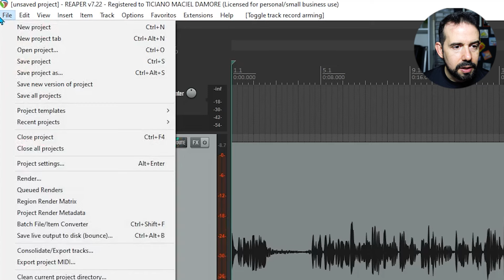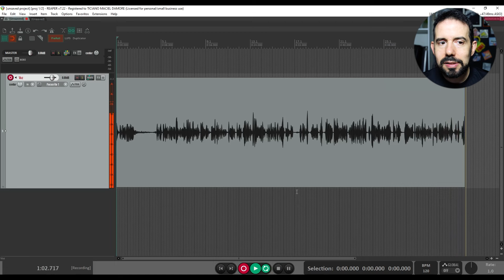Como não parar a gravação por acidente - JOGO RÁPIDO #235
Nesse vídeo mostro como não parar a gravação por acidente no Reaper.